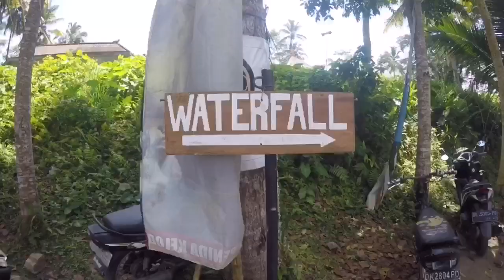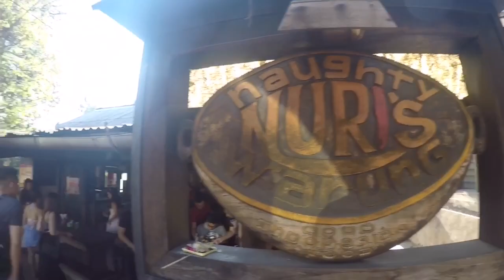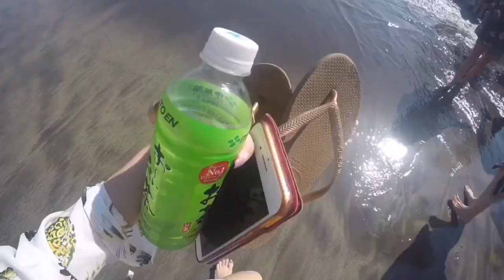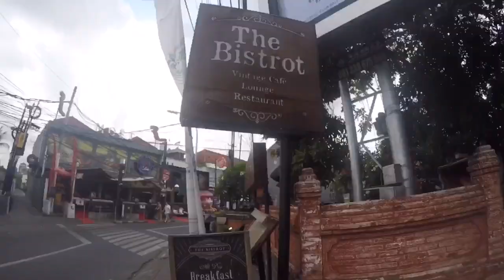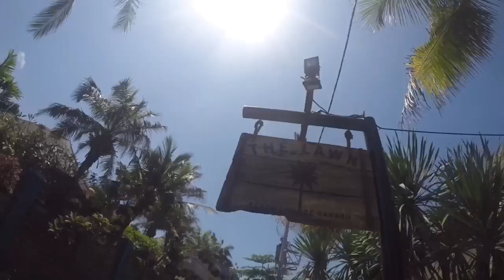Leen’s Travelogue: GIRLS BALI RETREAT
Watch how I tire the girls out with fully packed itineraries! 7am-11pm but hey, we combed most of the places! 🙌🏻